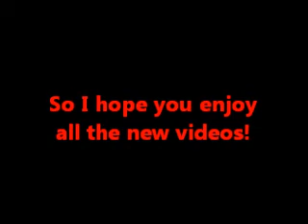HUGE New Content Trailer Update 3/7/16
ft. guardian of all budder & Link101Smash
This update includes:

-DJGamingSmash:
* The Tony Chronicles Episode 3: Events Of The Past
* Preview Of "The Tony Chronicles Episode 4: Blood"
* New Content Trailer
* Life Is Strange (BG Montage)
* Tales From The Borderlands (BG Montage)

-Cheesy Film Fest:
* "90" Part 2: Jonah

-Backseat Gaming:
* Life Is Strange: Episode 1: (Parts 1 - 3)
* Tales From The Borderlands: Episode 1 (Parts 1 & 2)

-DJ Gaming Of All Budder
* Trailer For "Tales From The Borderlands: Episode 1" Playthrough
* Trailer For "Life Is Strange: Episode 1" Playthrough

Please enjoy all the new videos!
Rated: TV-PG